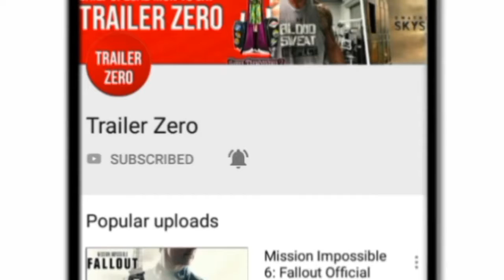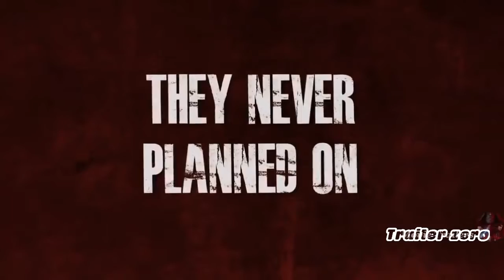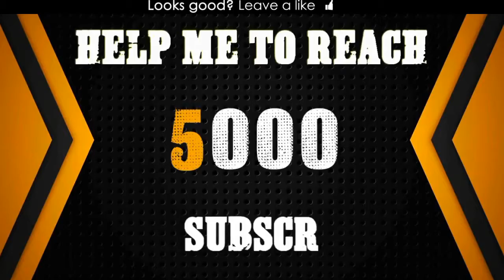INTENSIVE CARE Official Trailer 2018 Tara Macken, Jai Rodriguez, Director by Jared Bentley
Three low-life criminals attempt to rob an elderly dying woman's home, but her live-in nurse turns out to be much more trouble than they bargained for.